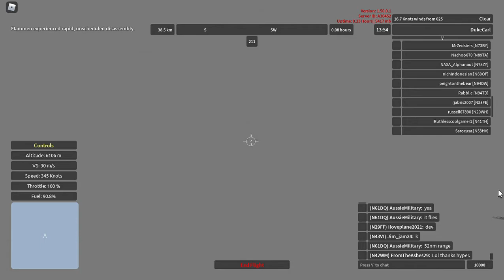Aeronautica (Roblox) - Castle Atoll, Crazy Planes, and Atomic Bombings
Skip to 9:09 for first explosion, 12:12 for descent, and 45:00 for bomb tests.
Join me in a free flight from Rawaki to the new islands of Castle Atoll, then the developers and others doing their crazy moments there. Includes Deominedash doing the usual atomic bomb drops and riding on an unrealistic fire truck. Wonder why they filter out the "Nice landing" and "Good landing" in the chat... Includes my voice, appearances of Up's Spirit of Adventure (RealPerseus), the HyperMach SonicStar, as well as other unusual and developer-only aircraft.
The Saunders-Roe SR.45 Princess has 330 knots maximum speed, 98 knots stalling speed, an 12,000-meter ceiling, a 383-kilometer range, and a 39 passenger capacity for starters. It is purchasable at the Rawaki International Airport dealership for 27,900 Wingz Points, along with 12 Unlock Points if currently out of stock in a typical cycle. This Flying Boat has retractable floats which can be toggled the same way as the landing gear (G key), and can do green- and yellow-rarity charter jobs.
Aeronautica is a revival of the original Wingz World V by Nahr Nahrstein. Recorded in the game's version 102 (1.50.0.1).
Anybody online at that time, please comment for your channel name here if you want to be added!